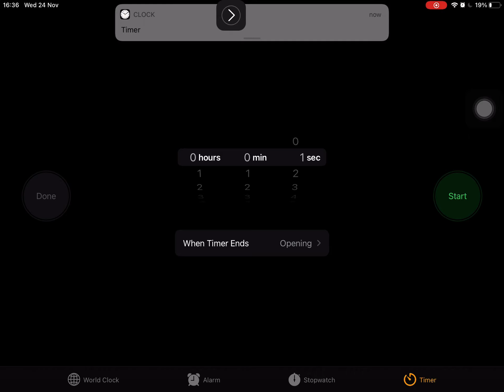1 Minute Compilation - Opening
I made a 1-minute video! Hope you like the video!